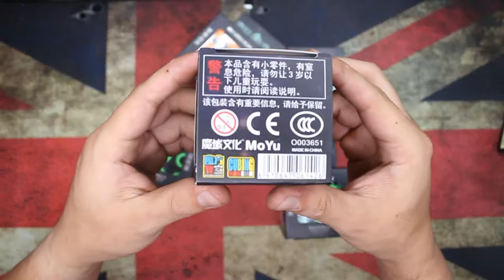3x3 MF / Diamante / Manzanas / I love You / Circulos / Flores | Speedcuber Perú